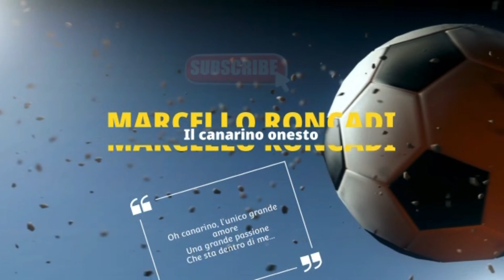A TU PER TU CON TESSER!